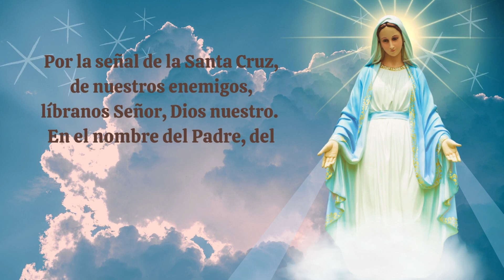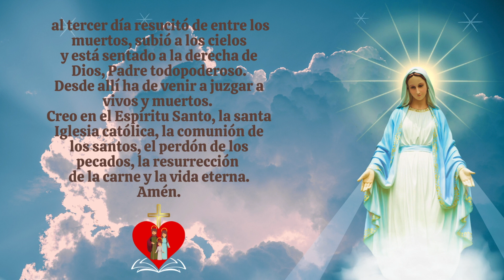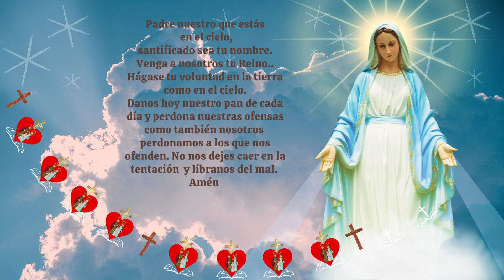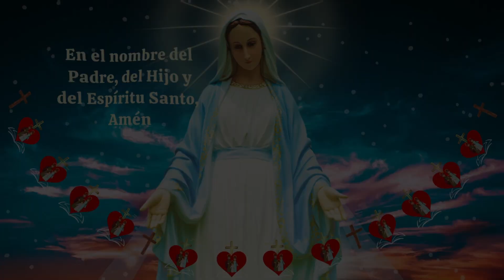Coronilla A la Santísima Virgen Maria .Consagrados a Maria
Coronilla a la Santísima Virgen Maria, Veneremos a la Sagrada Familia, y pidamos la bendición de todas las familias, rezando con fervor y perseverancia cada día de este mes de Febrero y todos los meses que siguen, sin desmayar, esta poderosa oración  de San Luis María Grignion de Montfort para recibir y dar cada día muchas bendiciones, en nombre de Dios, con la poderosa intercesión de nuestra Madre Celestial para nuestra salvación y la de todos nuestros hermanos en Cristo,  para que finalmente triunfe el Sagrado Corazon de Maria!